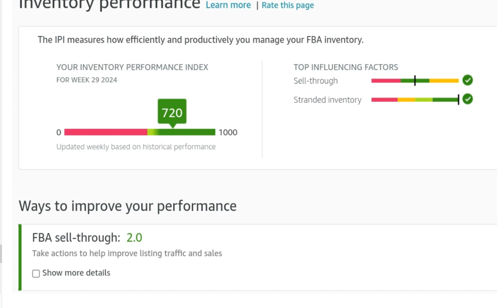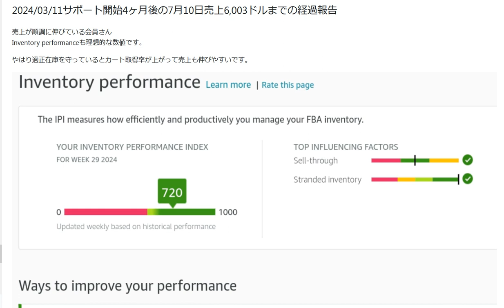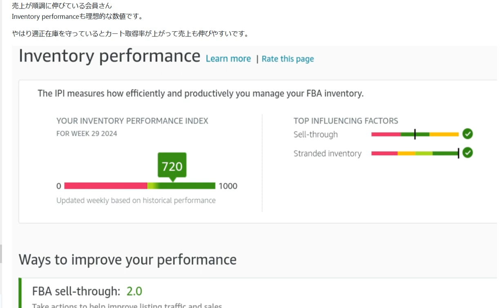FBA適正在庫を守っているとカート取得率が上がる